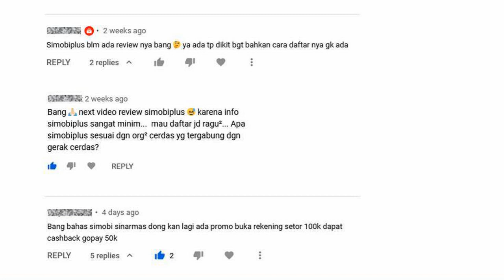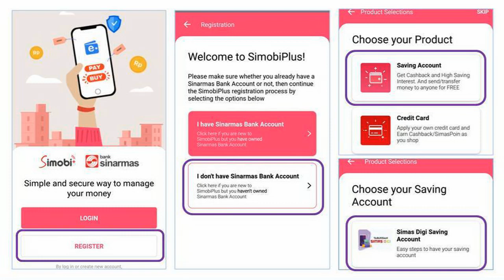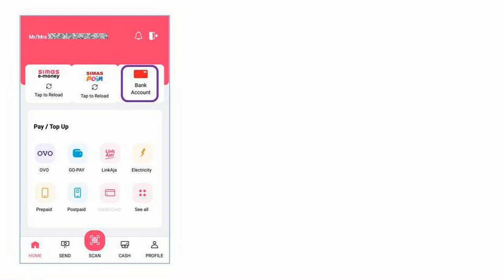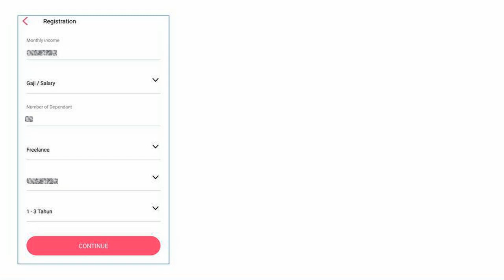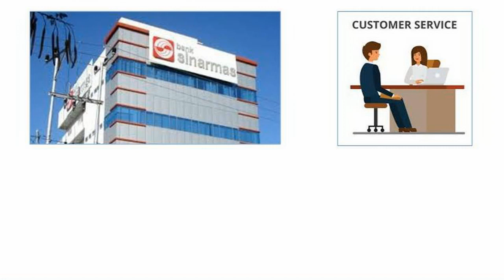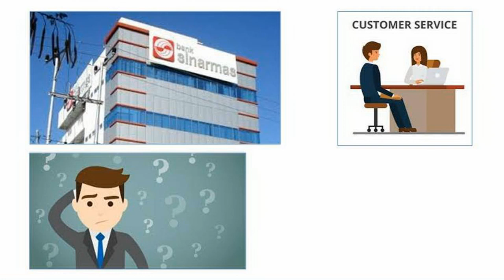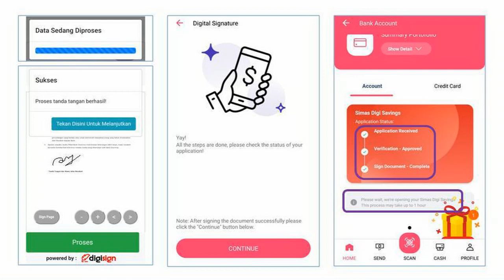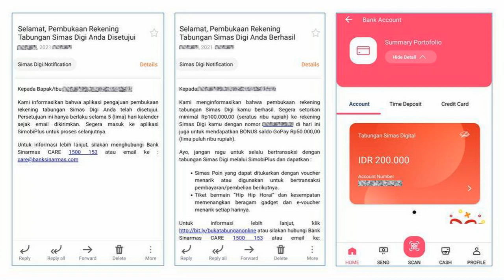SIMOBIPLUS - Tabungan SIMAS DIGI | Bank Sinarmas | Langkah Pendaftaran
Akhirnya saya mendaftar simobiplus dari Bank Sinarmas.
Ada beberapa keunggulan tabungan simas digi, salah satunya adalah bebas biaya admin bulanan.
Berikut pengalaman saya saat mendaftar.
Bagaimana jika pendaftaran gagal / ditolak? Apa sebabnya? Bagaimana solusinya?
Masih ada cashback gopay 50ribu, cukup setor 100 Ribu rupiah.